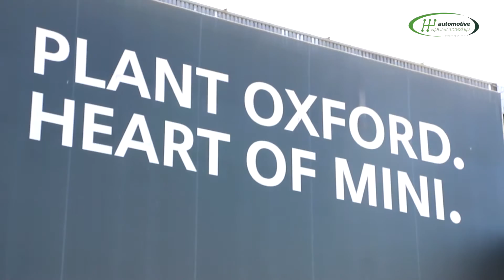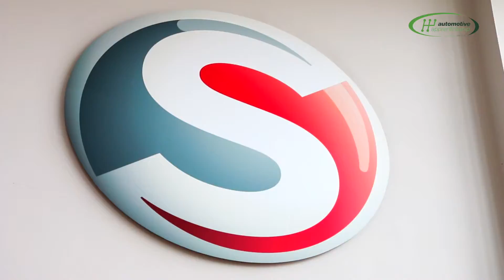What's it Like to be an Automotive Industry Apprentice?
Apprentices from BMW, Jaguar Land Rover, Nissan and component manufacturer Stadco describe what it's like to be an apprentice in the automotive industry to launch the Automotive Apprenticeship Matching Service